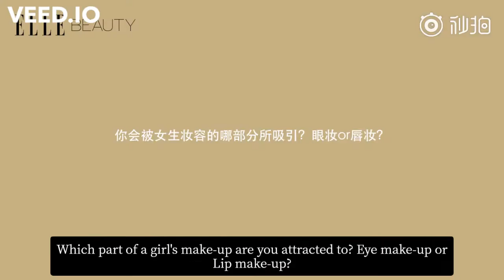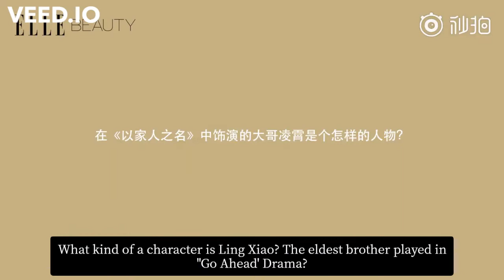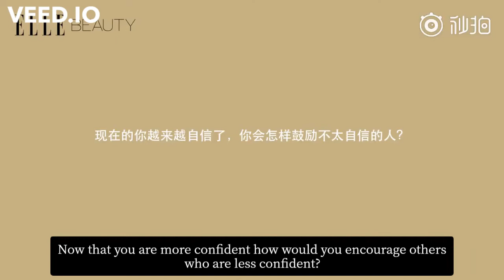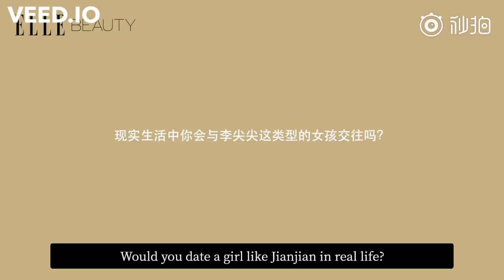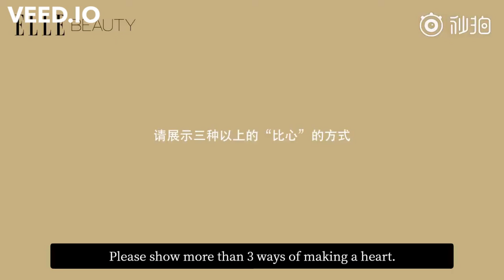ELLE Q&A [ENG SUB] Song Weilong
1:03 Cross Fire*